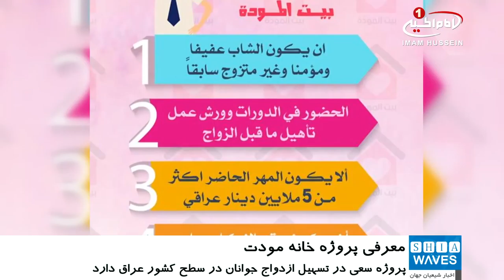برپایی کنفرانس خبری پروژه ازدواج جوانان عراق با عنوان «خانه مودت»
کنفرانس خبر ی پروژه «خانه_مودت» با هدف تسهیل ازدواج جوانان برگزار می‌شود.
به گزارش خبرگزاری شیعه ویوز، مجموعه رسانه‌ای امام_حسین علیه السلام با همکاری شبکه رسانه‌ای ملی عراق، خود را جهت نشست خبری پروژه ازدواج جوانان عراق با عنوان «خانه مودت» آماده نموده است.
این پروژه توسط موسسه فرهنگی و نیکوکاری مصباح_الحسین علیه السلام بنیانگذاری شده و سعی در تسهیل ازدواج جوانان در سطح کشور عراق دارد.
به گفته مسئولان امر، دعوتنامه‌هایی برای تعداد زیادی از شخصیت‌های حکومتی، دینی، اجتماعی و موسسات فرهنگی و خیریه جهت حضور در این مراسم ارسال شده است.
گفتنی است این کنفرانس امروز سه شنبه 31/7/2018 ساعت 17 به وقت محلی در سالن اجتماعات هتل بین المللی «المنصور میلیا» در بغداد پایتخت عراق برگزار می‌شود.
گفتنی است پروژه خانه مودت، بزرگترین پروژه جهت تسهیل ازدواج جوانان مجرد در استان‌های مختلف عراق با هدف از بین بردن پدیده تجرد و کمک به جوانان خواهان ازدواج است.